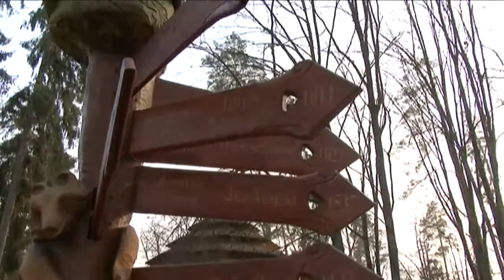Рэспубліка Беларусь 08.03 - 10.03 Беловежская пуща 4